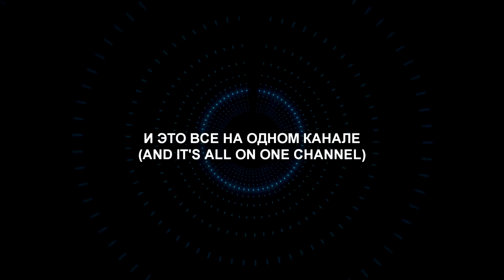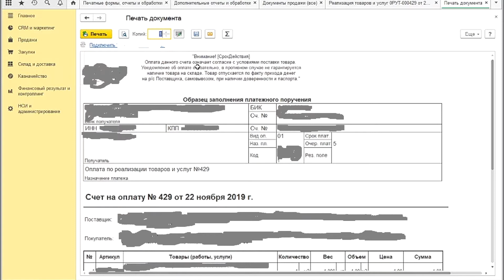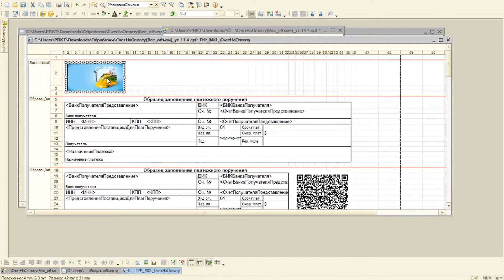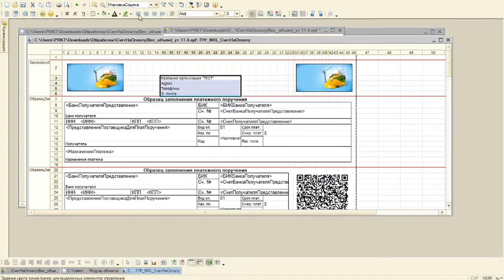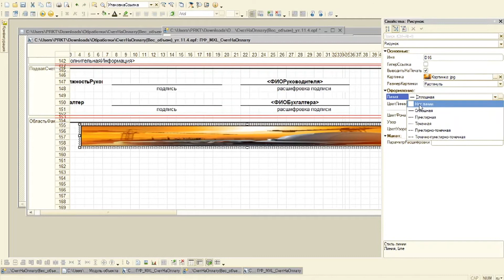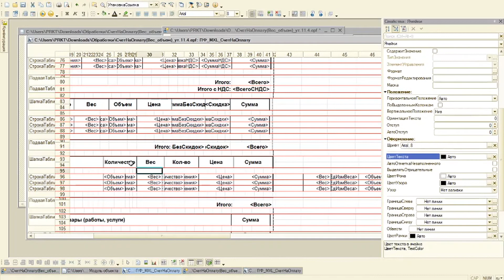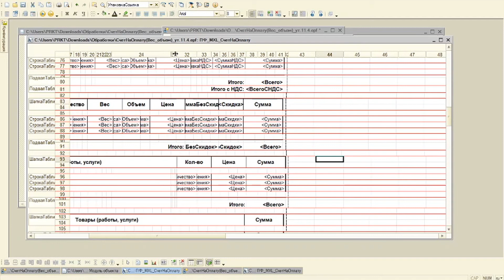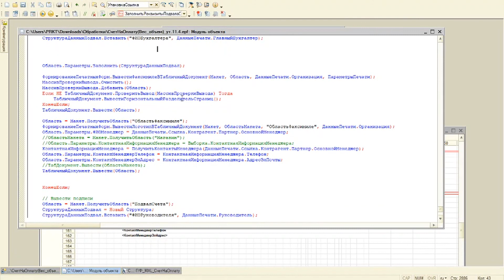ДОРАБОТКА ВНЕШНЕЙ ПЕЧАТНОЙ ФОРМЫ 1С УТ11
Всем привет. В этом видео, я расскажу и покажу как я доработал внешнюю печатную форму счета на оплату клиента в Управление торговлей 11.4 1С.
Сам я не программист, но в моей работе мне пришлось с этим столкнуться, что из этого вышло? Смотрите сами!